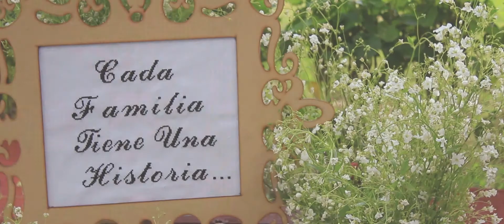Elmer & Andrea | Correa Photography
Cinema, Fotografía y Video para eventos sociales.
Servicio a toda la península de Yucatán